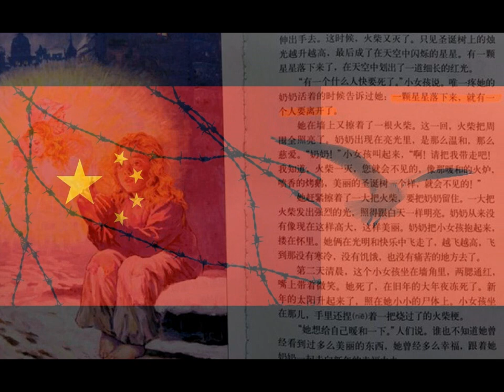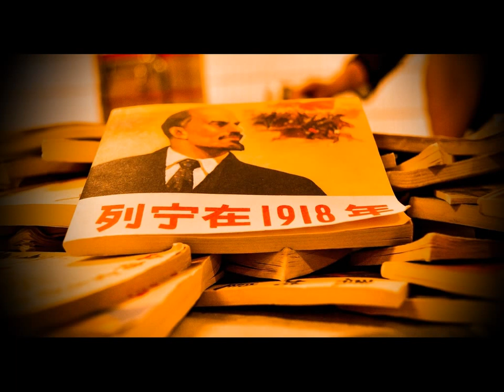CHINA RETIRA O NOME DE DEUS DE LIVROS!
Este país socialista quer o fim total da cristandade na China! O governo chinês manda retirar o nome de Deus, Jesus e da Bíblia de clássicos de livros!